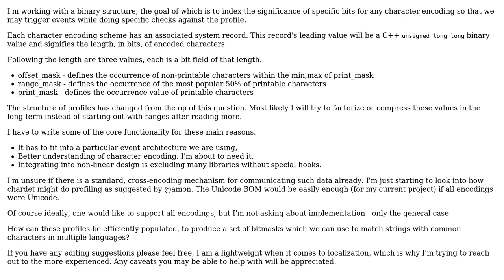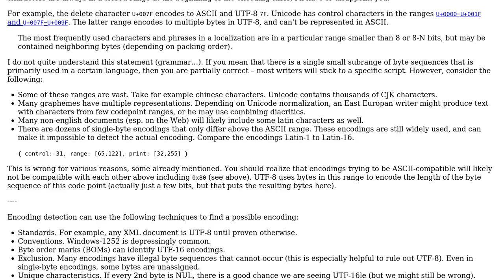Software Engineering: How to cross-reference many character encodings with ASCII OR UTFx?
With thanks & praise to God, and with thanks to the many people who have made this project possible! | Content (except music & images) licensed under CC BY-SA | Music | Images & others | With thanks to user Garet Claborn user amon and the Stack Exchange Network Trademarks are property of their respective owners. You are responsible for your own actions.